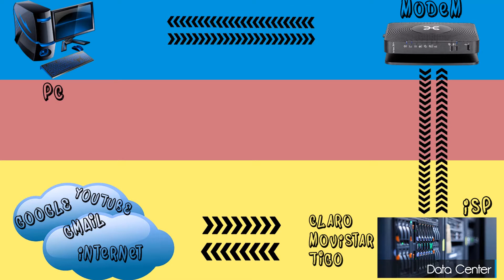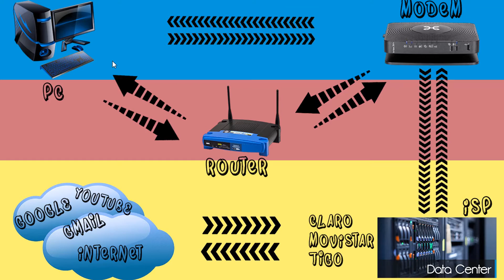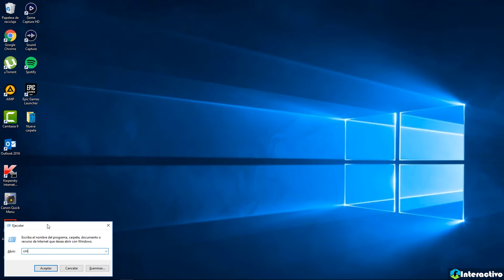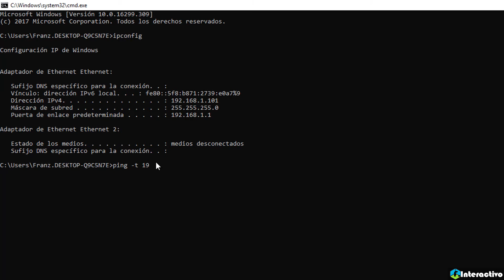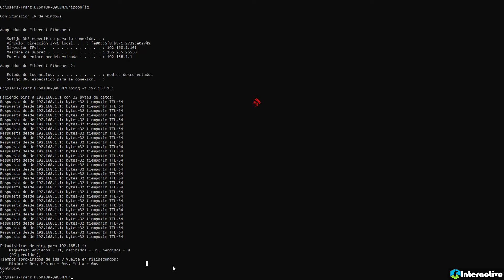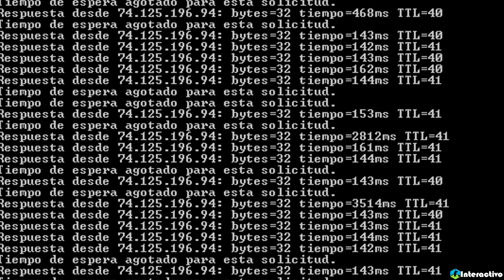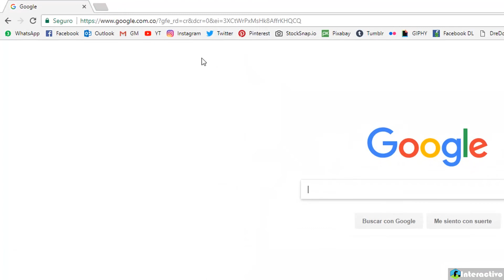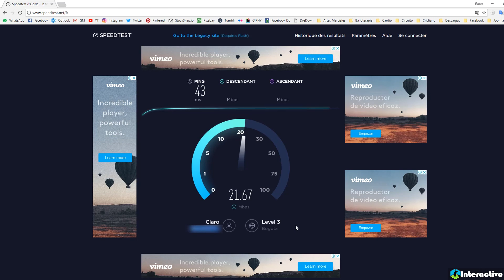Comprobar tu conexión a internet | tutorial basico en redes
Aquí aprenderás a comprobar la conexión a Internet desde tu pc al equipo que se encuentra como puerta de enlace. Muchas veces nos vemos en la necesidad de llamar a soporte telefónico de tu ISP (proveedor de servicios a Internet) sin primero haber realizado el chequeo pertinente a nivel físico (Hardware), y lógica (software.)

➤ Vídeos relacionados que te pueden interesar:
    ◢ Acelerar el arranque en Windows 10 correctamente, sin
         procesos absurdos:
    ◢ Por que mi computador se pone 🐢 lento con el paso del
         tiempo:
    ◢ Liberar espacio desde Windows 10 | rápido, sencillo y sin
         programas: